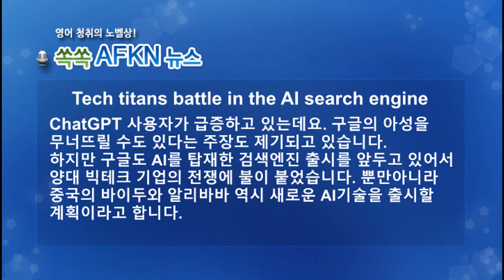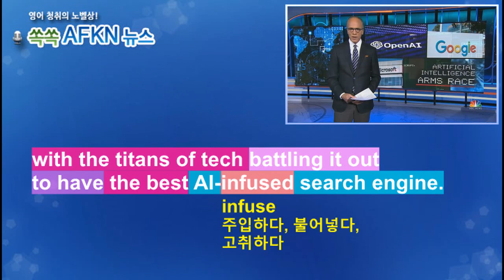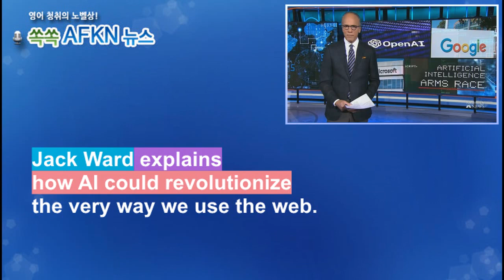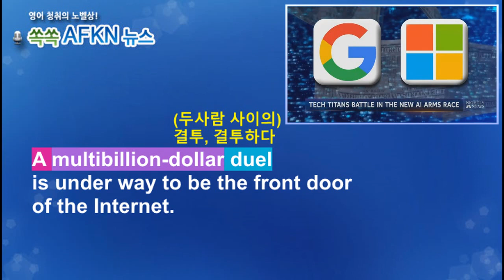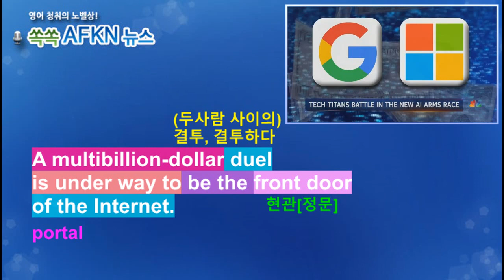[영어뉴스청취] 불붙은 AI 검색엔진 전쟁_해설강의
★★★이벤트★★★
1. 구독자 수가 지금의 약 두배인 8천명 도달 시
2. 또는 해설강의 월 평균 조회수 1000회 도달 시